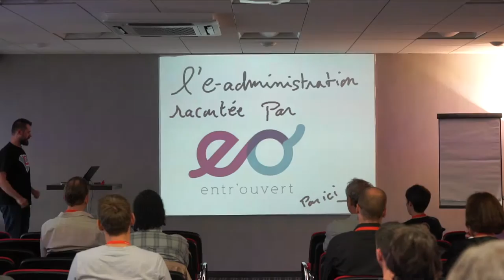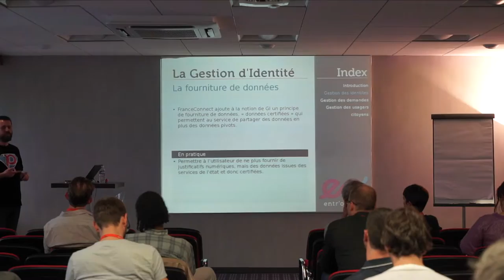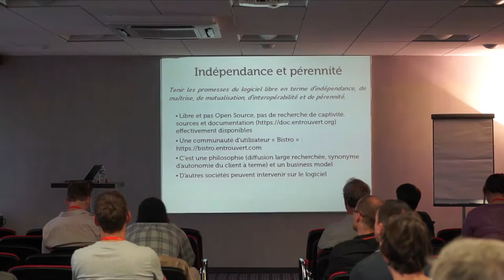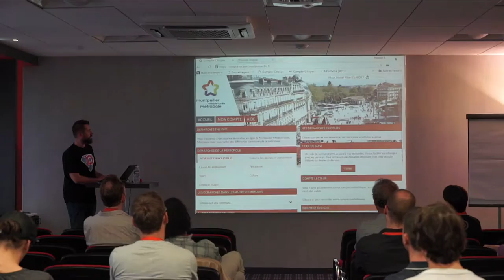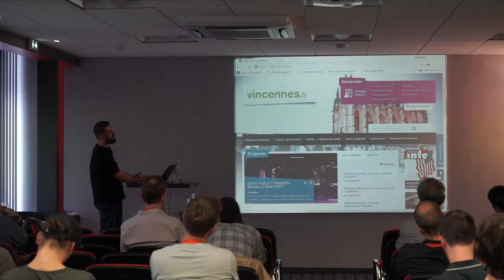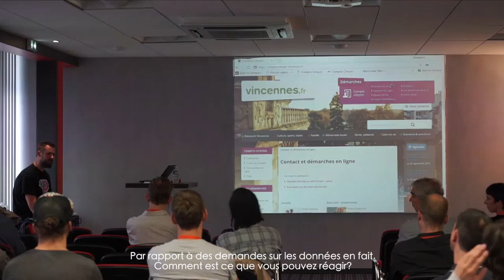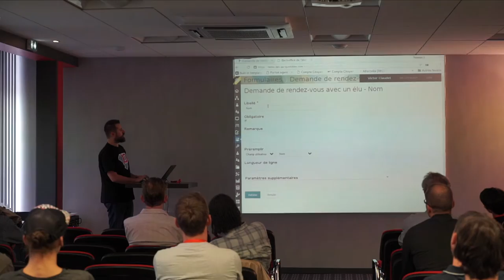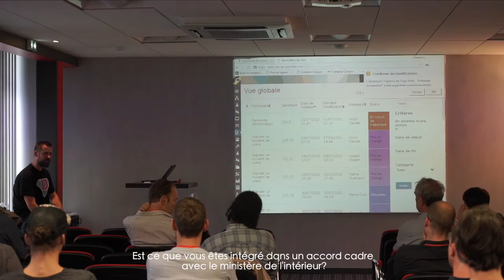[RRLL2016] L'e-administration racontée par Entr'ouvert - Victor Claudet - Entr'ouvert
Un mot fourre-tout qui recouvre l'ensemble des services que peut offrir une administration via internet : services en ligne, outil de relations entre l'administration et les usagers (particulier,entreprise, association...), gestion des données personnelles... La mise en place de ces outils induit des problématiques fondamentales d'accès aux données, de confidentialité, d'identité et de performance.

C'est ici que résident les enjeux de l'administration électronique : comment donner accès aux usagers à des outils modernes tout en leur garantissant que ces outils respectent leurs droits et leur sécurité ?

Des cadres techniques et juridiques sont maintenant fixés pour définir les règles et obligations des administrations et de leurs prestataires (Commission nationale et liberté, Référentiel Général de Sécurité). Des projets comme France Connect visent à faciliter les échanges de données entre administrations tout en s'assurant du consentement de l'usager...Mais au-delà du cadre, ces projets sont surtout l'occasion d'une remise à plat des fonctionnements internes être mise en question de l’architecture même du système d'information.

Pour les collectivités en particulier, le projet de Gestion de la Relation Usagers réside dans la nécessité de réfléchir aux processus de traitement des demandes et des modes d'échanges avec les usagers, de leur permettre l'accès à des données de manière transversale et de leur donner une visibilité sur le traitement qui est fait de leurs données.